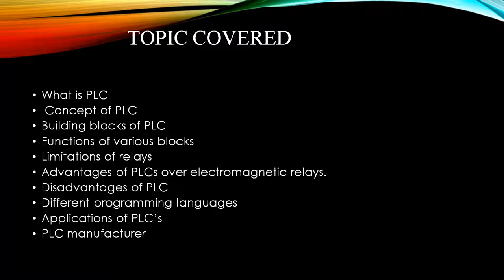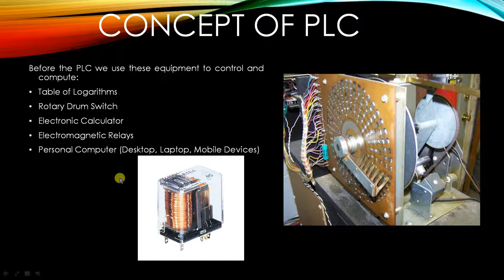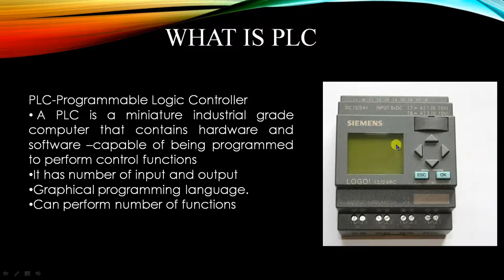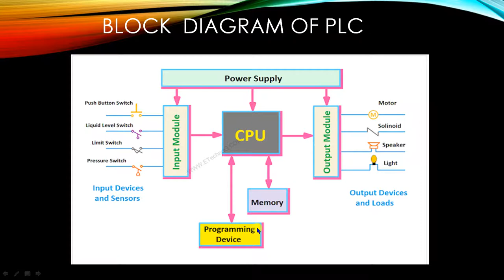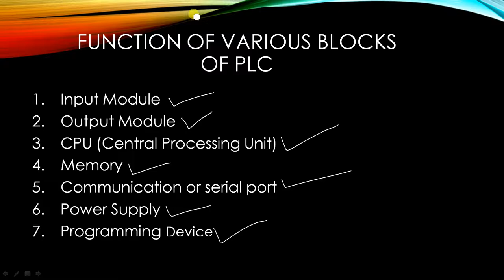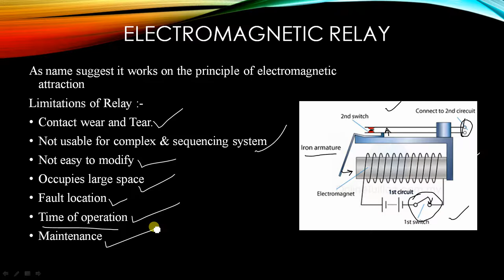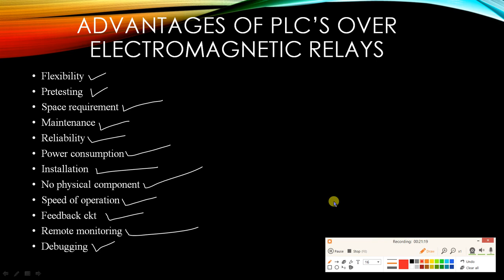LECTURE 1 l PLCM l INTRODUCTION TO PLC l PSBTE l DIPLOMA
TOPIC COVERED :-
What is PLC
Concept of PLC
Building blocks of PLC
Functions of various blocks
Limitations of relays
Advantages of PLCs over electromagnetic relays.